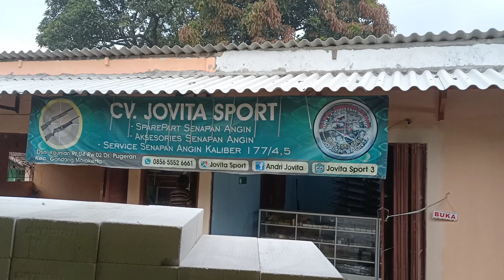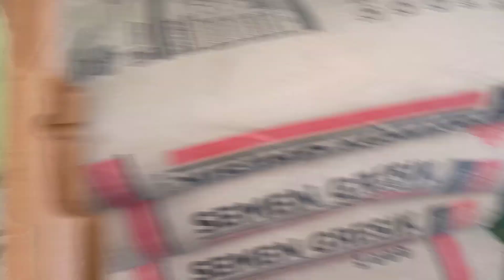osok2 popor🙏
lagi osok2 popor bosku😂😂